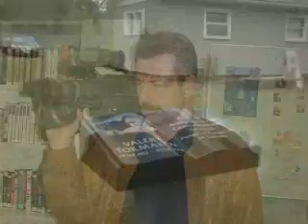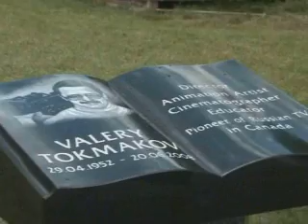Сохрани память о том, кто тебе дорог - продолжение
Последнее интервью с Валерием Токмаковым, которое он дал телеканалу NTV Canada летом 2007 года.